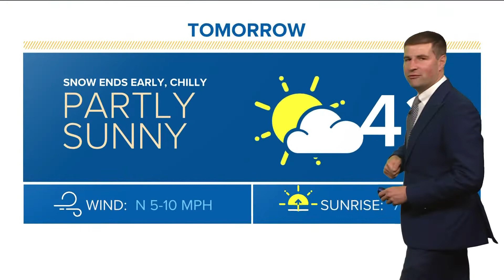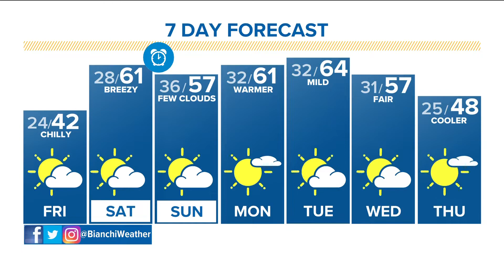Denver Gazette Forecast: Friday, November 4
Partly cloudy and colder, high 44; partly cloudy overnight, low around 30.

9NEWS (KUSA) is located in Denver, Colorado.